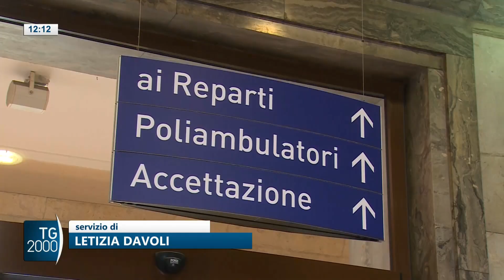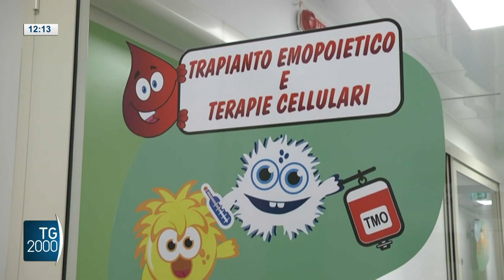Giornata mondiale delle malattie rare, in Italia sono oltre un milione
Oggi si celebra la Giornata mondiale delle malattie rare, che affliggono almeno il 5 per cento della popolazione mondiale. In Italia sono oltre un milione le persone colpite da queste patologie per cui spesso non esiste una cura. Il messaggio del presidente della Repubblica Mattarella. Il servizio di Letizia Davoli.